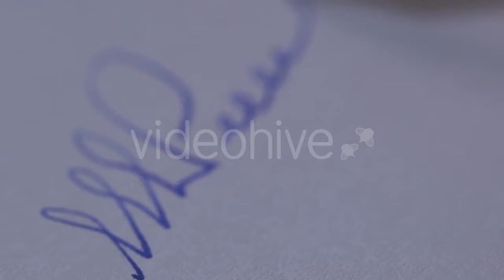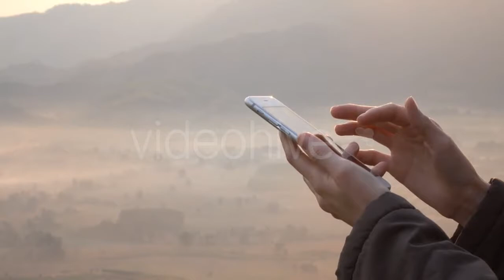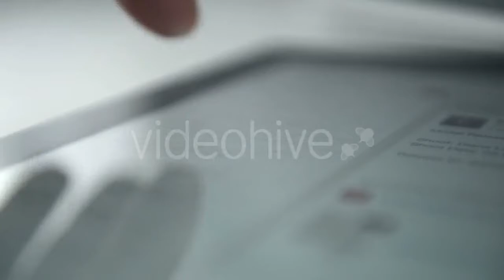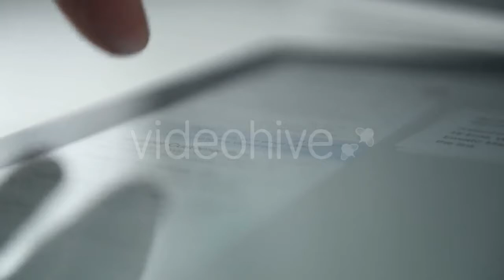Underwater Colorful Tropical Fishes with Clownfish - (nature) Stock Footage | Mega Pack +40 items